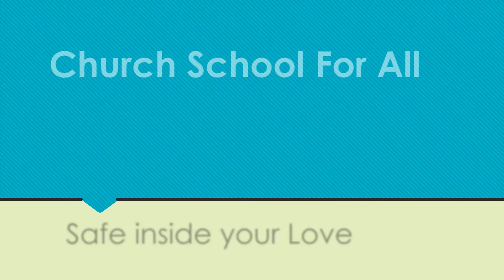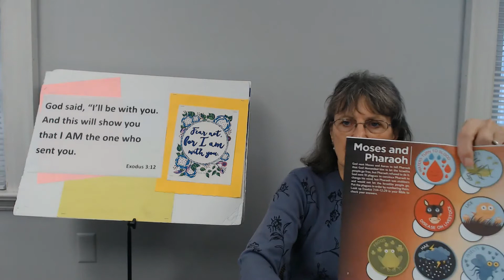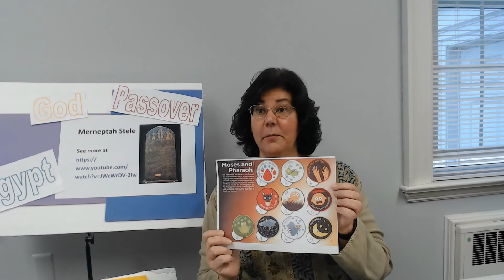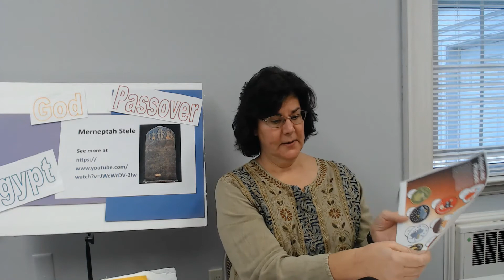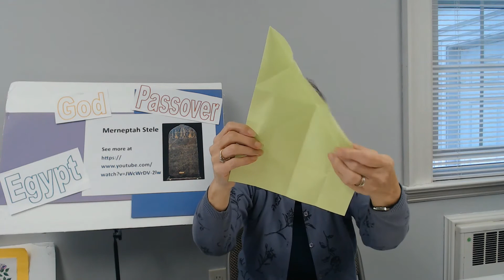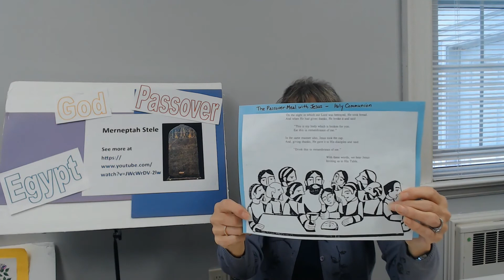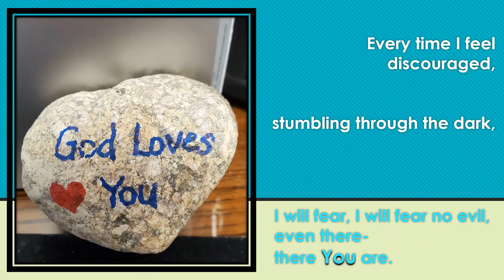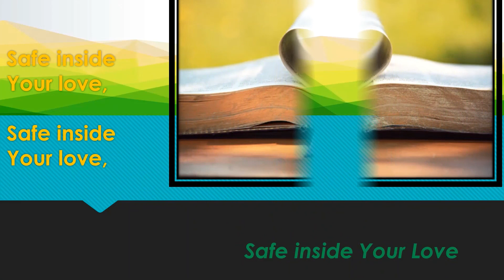11082020 Church School for All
ccli#2311564
November 8, 2020 -Lesson tells us the story of Moses and Pharaoh.
Craft today is "Hoppy" the frog.